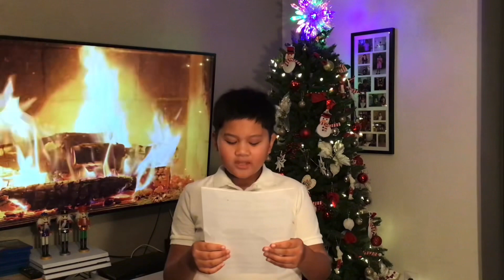Rico- O Christmas Tree